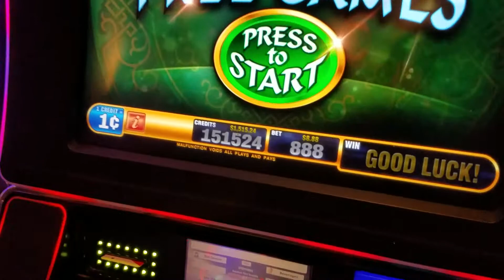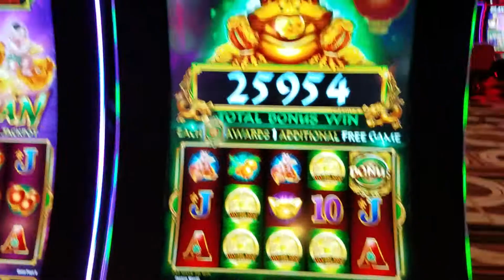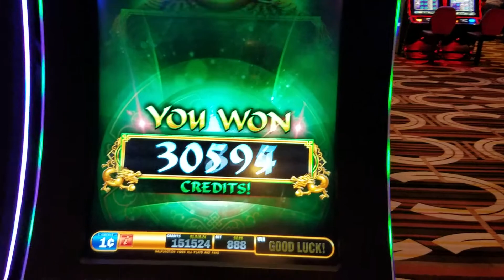Zhen Chan Slot Machine Max Bet Bonus